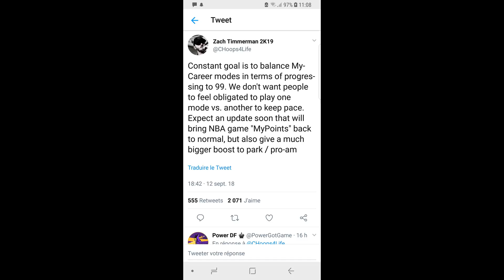NBA2K19 | Avoir 99 ovrl rapidement! REP UP FAST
La méthode pou grind rapidement

Profites-en pour rejoindre la communauté NBA2K France - Twitter - Facebook - YouTube … - Twitch - Discord - Instagram

Mots clé : Meilleur joueurs NBA 2K19 , meilleur Archétype NBA 2K19 , Meilleur Meneur NBA 2K19 , Meilleur Pivot NBA2K19 , Meilleur Aillier 2K19 , Best player for 2K19 , Best archétype for 2K19 Creer le meilleur joueur NBA 2K19 , Créer joueur cheate NBA 2K19 , Quelle est le meilleurs joueurs NBA 2K19 , TOP 3 meneurs NBA 2K19 , TOP 3 Pivot NBA 2K19 , Créer le meilleur Meneur NBA 2K19 , Créer le meilleur allier NBA 2K19 , Créer le meilleur Pivot nia 2K19 ,Meneur Tireur d’elite , Meneur Créateur , Meneur Créateur efficace , Meneur créateur tireur d’élite , défenseur en béton , défenseur , gardien du panier , Pénétration et finition , agresseur efficace , Meneur efficace , Pivot Stretch , Pivot rebondir efficace , pivot marqueur au poste , pivot défenseur , pivot agresseur , dunker de génie , goal , demi god , NBA 2K19 , NBA 2K18 , Prelude 2K19 , Création joueur , cheat , nba, nba 2k20,2k20, nba 2k20 infos sur le gameplay du parc, nouveau système de prise de contrôle, système de prise de contrôle nba 2k20, nba 2k20 nouveau, nba 2k20 fuite, nba 2k20 gameplay, nba 2k20 gameplay, nba 2k20 défense, nba 2k20 grand badge, nba 2k20 news, 2k, nba 2k, nba 2k20 tireur, nba 2k20 annoyingtv, nba 2k20 , nba2k19 glitch, nba 2k20 notes, nba 2k20 archétype, nba 2k20 trailer, nba 2k20 gameplay , nba glitch , nba VC , nba 20 , meilleurs shoot , meilleur, jumpshot , green , NBA 2k20 Mocap for my park, dunks, and dances. NBA 2K20 New Dunk Animations. NBA 2K20 NEW DUNKS & New MyPark Crew Dance! OFFICIAL FOOTAGE! NBA 2K20 | Gameplay Trailer | 2K Studios. No Badges More Badges In NBA 2K20.
NBA 2K20 NEWS AND FOOTAGE NBA 2K20 leaked gameplay footage exposed. NBA 2K20 comes out in less than four months which means 2K is starting to promote it. It also means that people are posting fake NBA 2K20 gameplay, NBA 2K20 mypark, and NBA 2K20 trailers